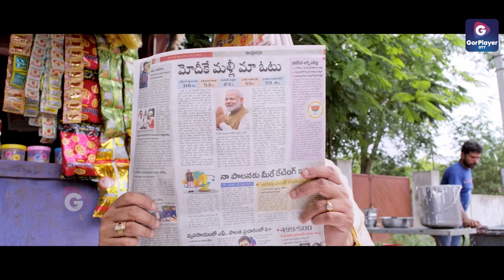Thandosaari Keleracha Banjara Movie Trailer 2023 | Gorplayer OTT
Watch Thandosaari Keleracha Banjara Movie official Trailer

Thandosaari Keleracha Movie Trailer on gorplayer ott. Thandosaari Keleracha 2023 latest Banjara movie ft. Nawin Vijaya Krishna, Srinivas Avasarala, Megha Chowdary, Sophiya Singh . Directed by Balaji sanala. Music by K.M. Radha Krishnan. Produced by N Venkat Naik

Credits:-
Movie: Thandosaari Keleracha
Director: Balaji Sanala
Cast: Naveen Vijaya Krishna, Srinivas Avasarala, MeghaChowdary, SophiyaSingh, KotasrinivasaRao, RaoRamesh, Rajaravindra, Gouthamraju, Darbhaappajiambarisha,Ashokkumar

Gorplayer Team:
Producer: N.Venkat Naik
Banner: Sree Hanvika Creation
Director's : SSR Mukunda,SIDDU H7C,Praveen Pesala
Chief Editor: Narsing Rathod
Support Team: N.T.R Subbu,Surya Nayak.M,Ramroop Bhaskar.